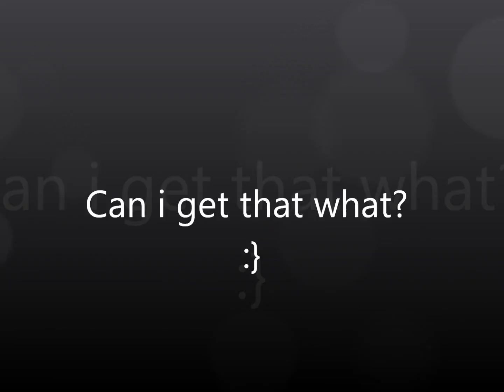Can i get that what?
Great weeekend. :}
Made by Lynzie Edgington.